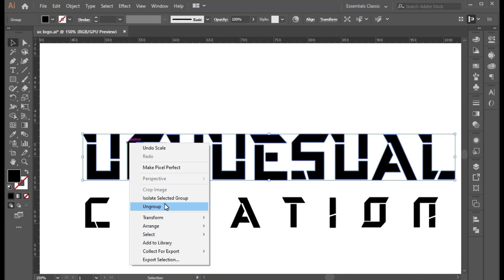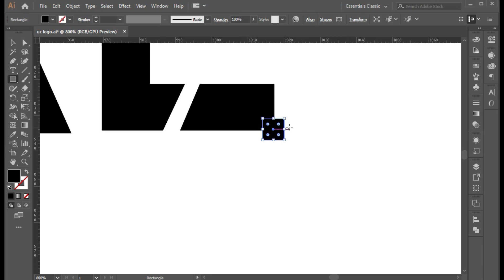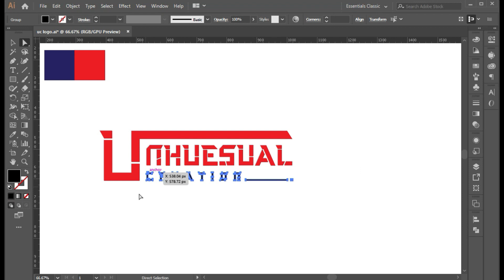How to Make Creative Wordmark Logo in Illustrator | logodesignprocess | SoftAsia Tech